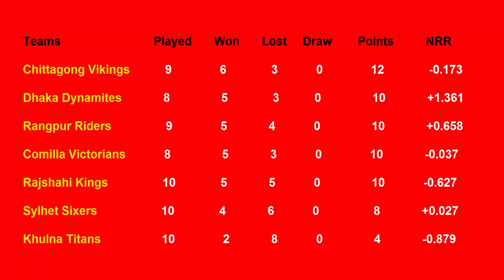BPL Points Table 2019 - Bangladesh Premier League (Part 16 (1/26/2019)